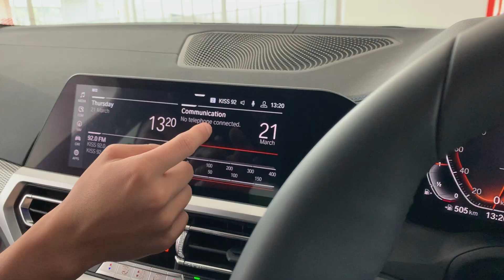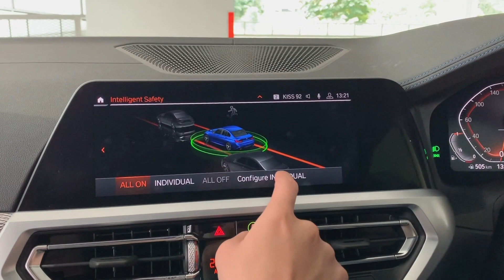SGCM drives the new BMW 3 Series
The new BMW 3 Series is more spacious and has more safety tech than before and it remains to be one of the best driving executive sedans money can buy.

Read our review of the BMW 3 Series 330i M Sport (A)